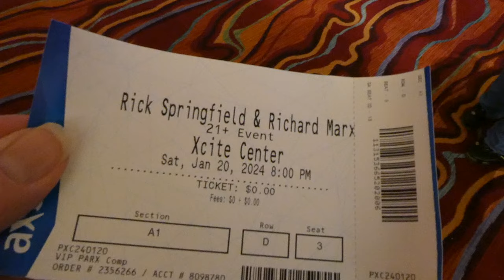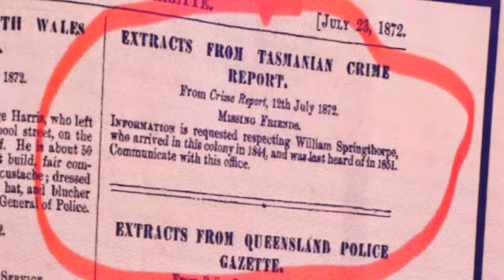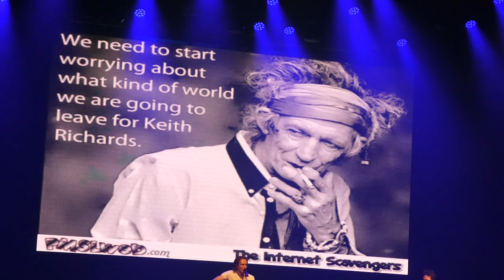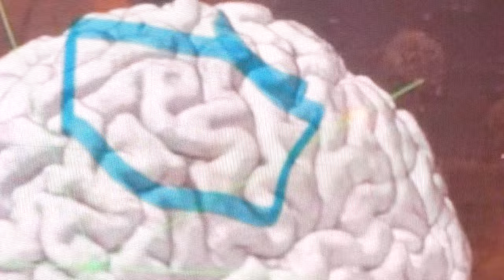RICK SPRINGFIELD & RICHARD MARX ACOUSTIC - FULL SHOW@Parx Bensalem, PA 1/20/24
RICK SPRINGFIELD & RICHARD MARX ACOUSTIC - FULL SHOW, Xcite Center, Parx Casino, Bensalem, PA, January 20th, 2024; An Acoustic Evening North American Tour (Philadelphia area)